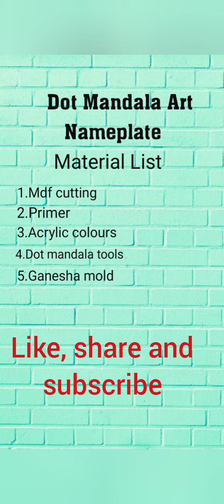Nameplate using ' Dot Mandala Art'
Make beautiful nameplate using "dot mandala" art.

What is dot mandala art?

Mandala art is a geometric design that holds a great deal of symbolism in Hindu and Buddhist cultures. Mandala art is a Sanskrit word for “magic circle”.

People believed that Mandalas represent different aspects of the universe and are used as instruments of meditation and symbols of prayer most noticeably in China, Japan, and Tibet.

Mandala art is very popular like other famous paintings in history.

Basically mandalas are circles contained within a square and arranged into sections that are all organized around a single, central point.

Mandalas are typically produced on paper or cloth and drawn on a surface with threads, fashioned in bronze, or built-in stone.

Mandalas hold symbolic and meditative meaning beyond their vibrant appearance.